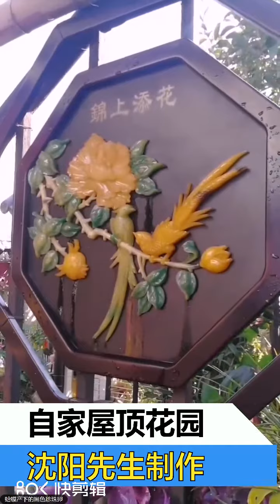四愿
退休之后，我在高楼屋顶打造了一个空中花园，仅栽花植树种菜就有干不完的活。
After retiring, I built a sky garden on the roof of a high-rise building. There is a lot of work to do just by planting flowers, trees and vegetables.